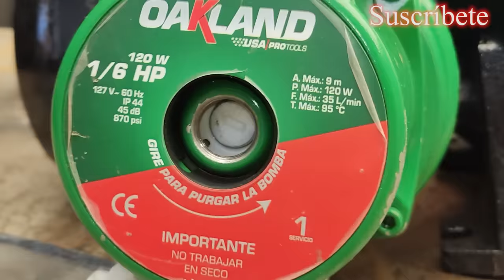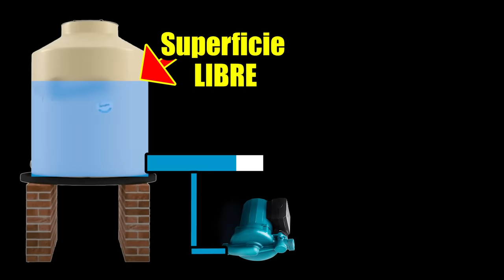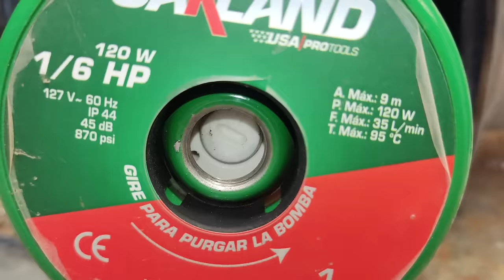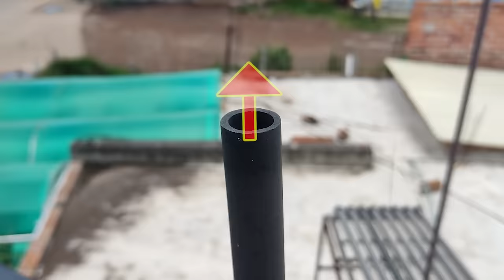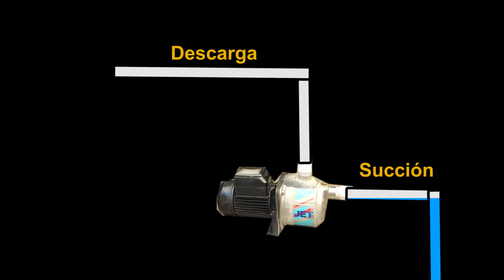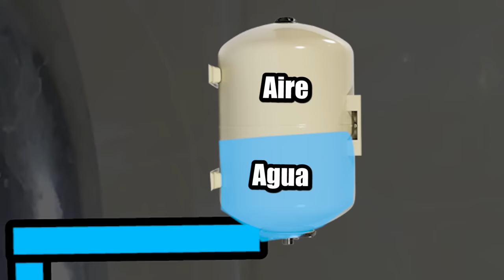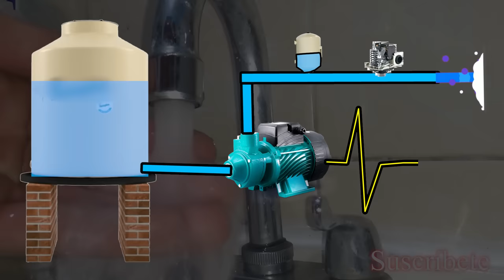Diferencia entre Bomba Presurizadora e Hidroneumático (Aspectos importantes) Más FLUJO Y PRESIÓN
Se muestran las diferencias entre estos dos elementos.

💥 Adquiere PRESURIZADOR en AMAZON validado por este canal
💥 Adquiere HIDRONEUMÁTICO en AMAZON validado por este canal